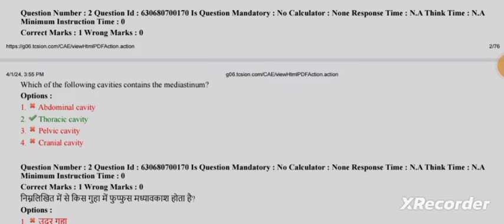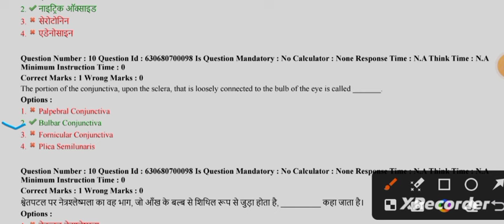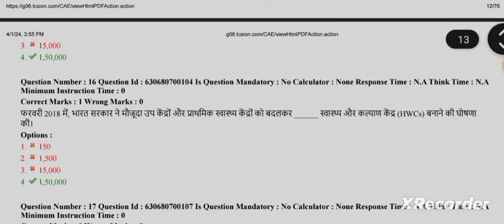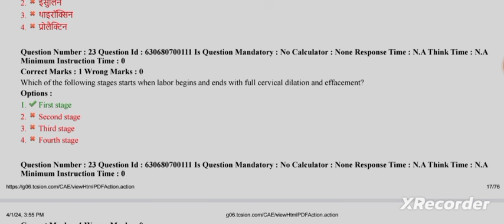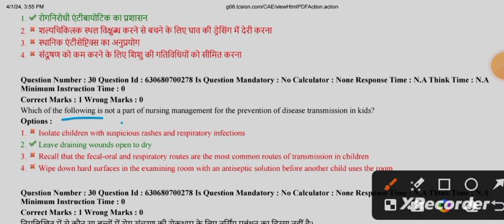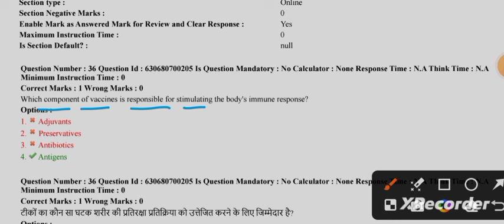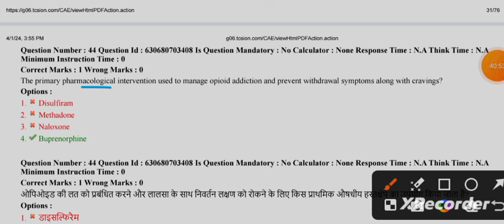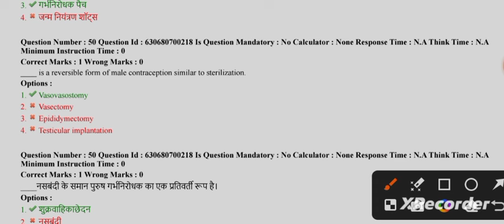MP CHO OFFICIAL ANSWER KEY 29 MARCH 2024 SHIFT 3rd I Mp cho official paper I CentralNursingClasses